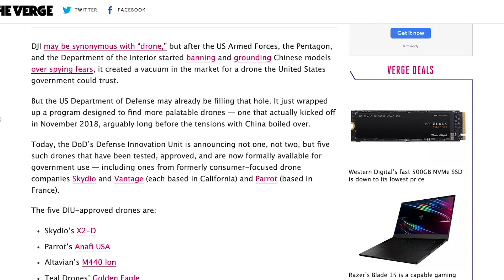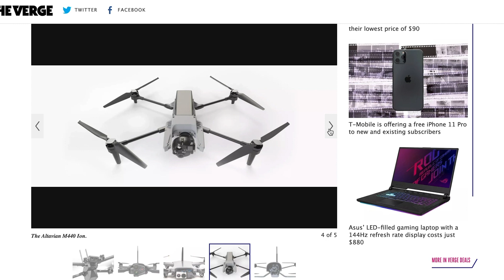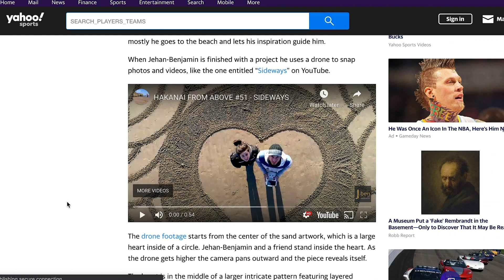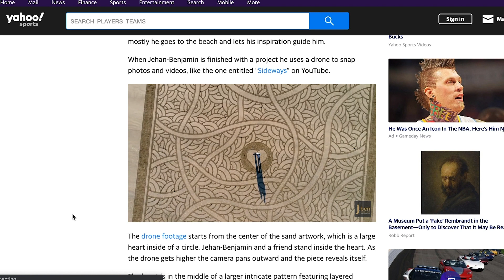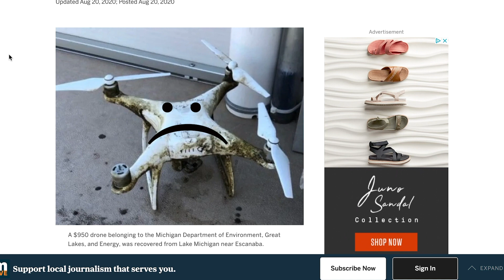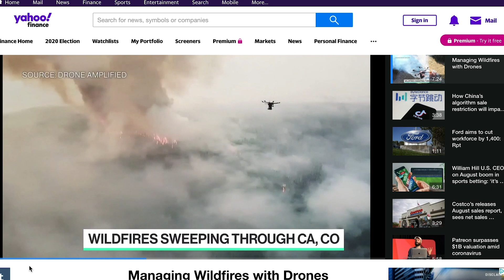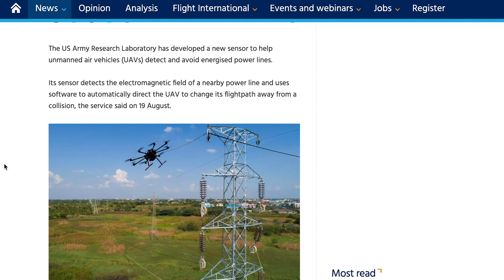Dronr News September 2020: DoD Releases List of Approved Drones, Drones Help Firefighters, and More!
News Story Sources:
- DoD Releases List of Approved Drones

- Drones That Start Fires To Fight Fires Used In CA